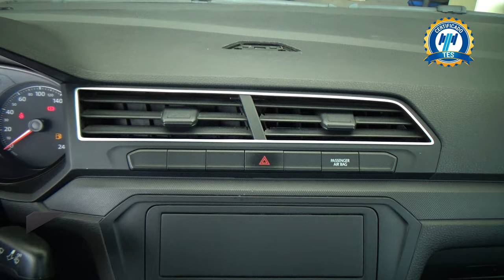Volkswagen / Saveiro / 2022 - 26930